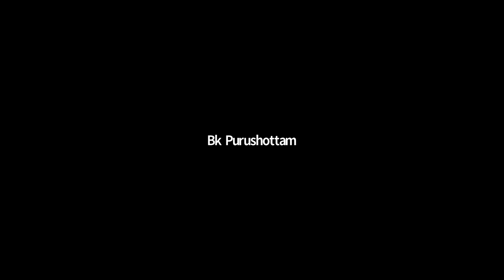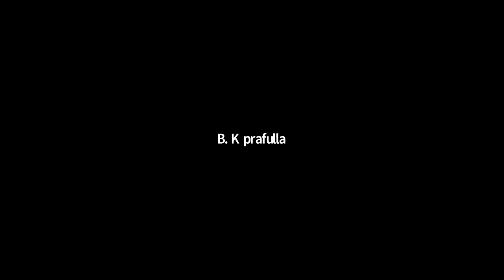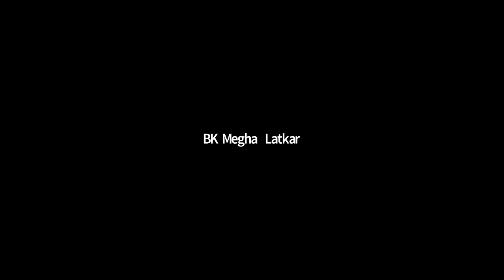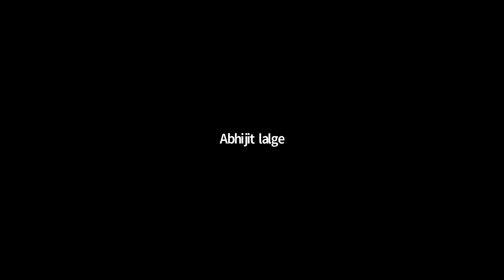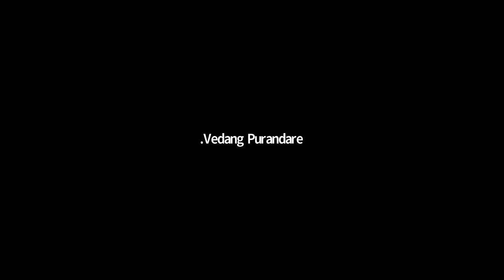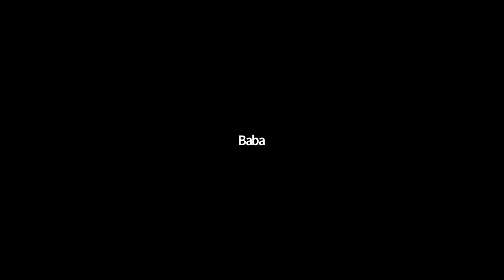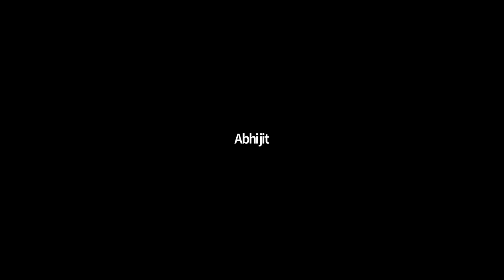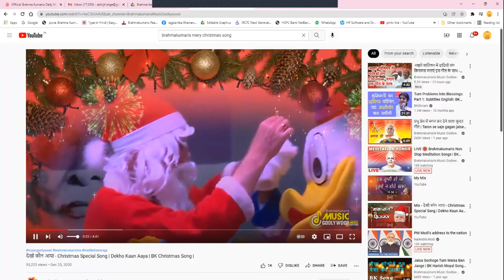25 DEC 2021 | BUFFERDAY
Murli Title: BUFFERDAY
Original Murli Date:
Murli Language:
Churning Date :25 DEC 2021